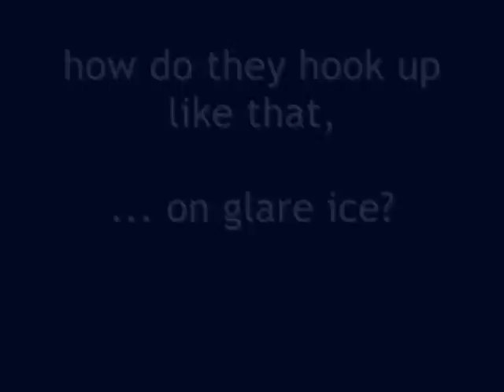our gang racing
these cats know what works on lake ice
the "cheaters" grip on ice, better than race rubber does on tarmac.
add blown V8's with open headers, and brake control on individual wheels,
... stir vigorously, and enjoy